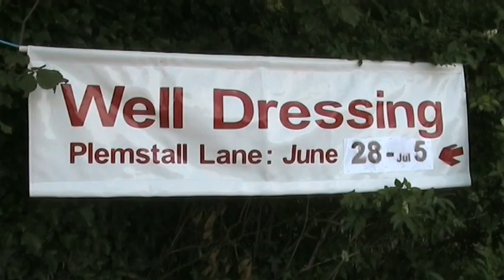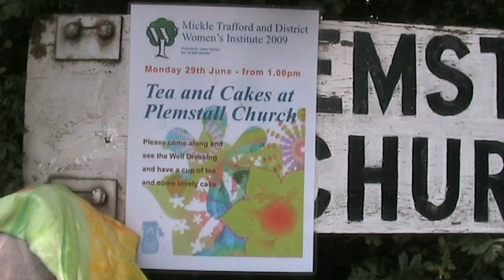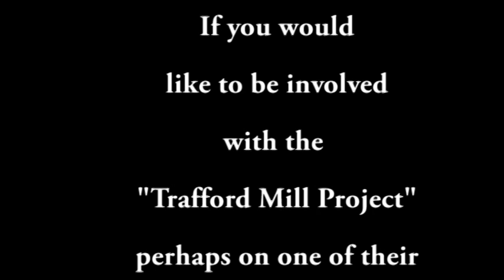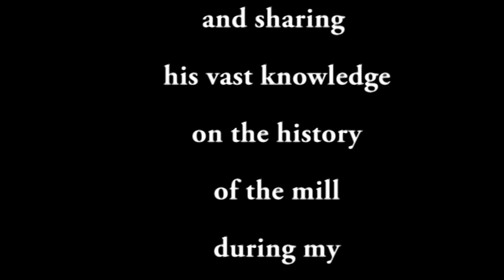Alan visits Trafford Mill on the River Gowy in Cheshire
When cycling through Mickle Trafford, I talk with a local who directs me to Trafford Mill. I arrange to meet with cyclist Malcolm Padmore, and learn of the history of this ancient flour mill, and the plans for turning Trafford Mill & Wild Area into an education centre.
While in the area of Mickle Trafford, I visit Plemstall Church Yard, and nearby Saint Plegmund's Well, and read of how a hermit from Mercia  became the Tutor of "King Alfred the Great" and later the "Archbishop of Canterbury".